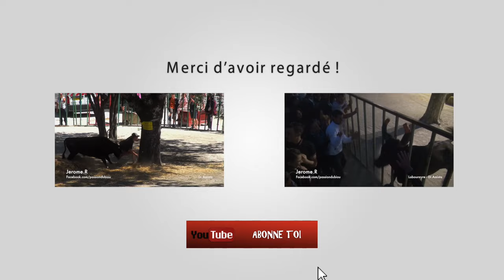ENCIERRO BEAUCAIRE 25-07-2016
Manade Labourayre